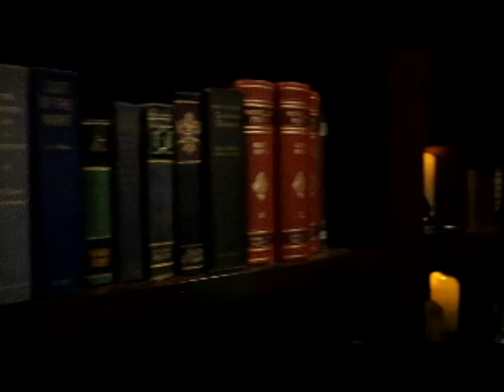Visiting a Witch themed bar || The Cauldron Bar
Hey guys! Welcome to my first video. :D